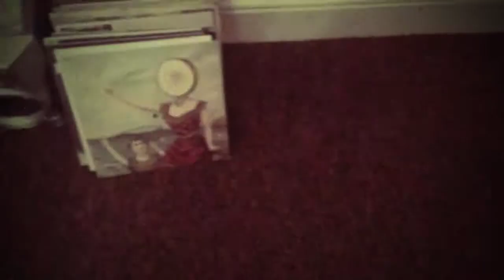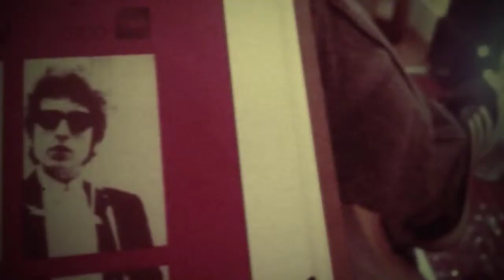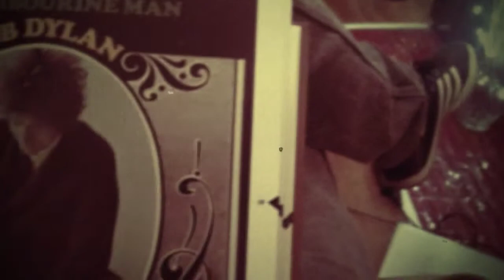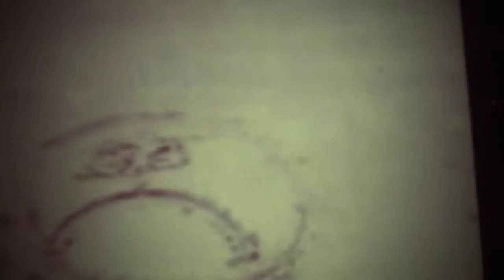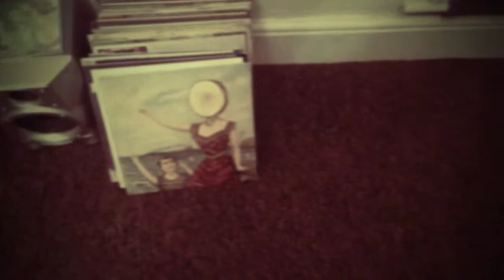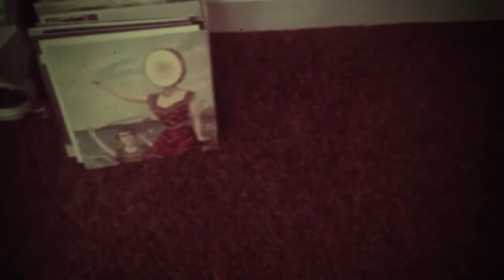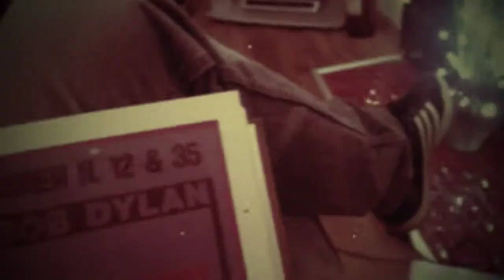I don't know how to be naive now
Video trailer for Richard Brammer's poem 'I don't know how to be naive now' from his new book 'Listening to Emily's Sassy Lime, Again' (Dostoyevsky Wannabe, 2015)

He loves consumerism, that guy.
We don't love consumerism but
it's something to do isn't it.
I don't like thinking about things like that
when I'm vulnerable on a Friday night.
Finally, found a new Mixcloud to listen too
French Ye Ye, Hungarian garage rock
and lonely cowboy songs.

Back by fucking amazing track 'Weird Little Birthday Girl' by Happyness (buy all their albums immediately or you're a dick! Thanks).

Music licensed by YouTube's ad-supported music initiative.

Also Google everything by the band 'Emily's Sassy Lime' (who this book is dedicated too and buy it all (available from 'Kill Rock Stars'.